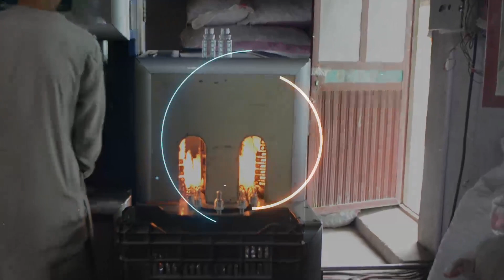غزني کې د صنعتي تولیدي فابرېکو مسئولین د برېښنا له خدماتو خوښ دي